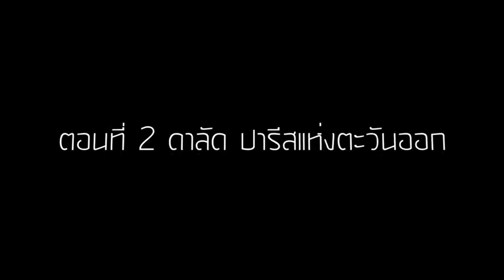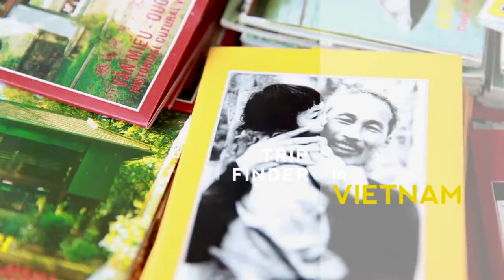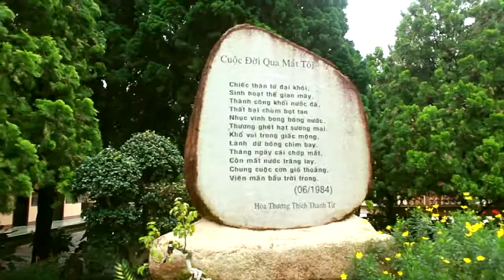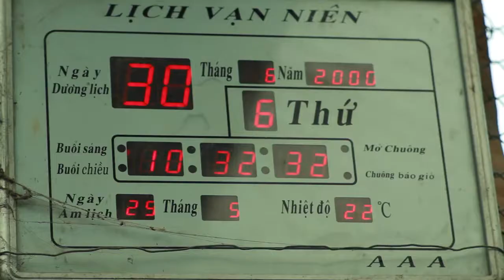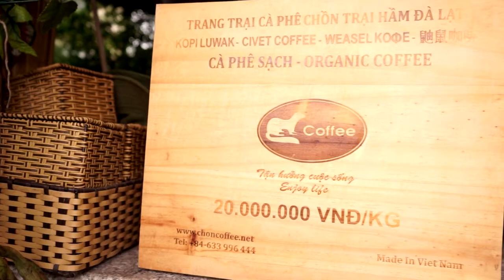Trip finder หา เรื่อง เที่ยว EP.2 Part1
EP2 Dalat The Paris ofthe east ดาลัด ปารีสแห่งตะวันออก part1
หา เรื่อง เที่ยว "เวียดนาม"